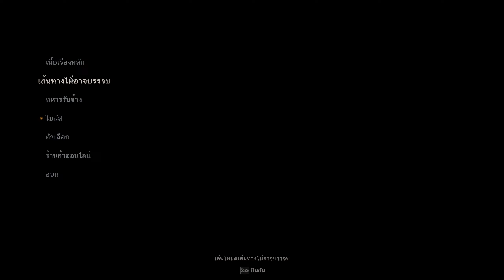RESIDENT EVIL 4 SEPARATE WAYS DLC Gameplay Walkthrough No Commentary Chapter 1 ซับไทย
เล่นเกมส์ตามอารมณ์ อยากเล่นเกมส์ไหนก็เล่น เกมส์ใหม่ เกมส์เก่า เกมส์กระแส ไม่กระแส ข้าพเจ้าเล่นหมด ว่างจากเล่นเกมส์ก็ดูกีฬา ออกกำลังกาย

I'm not good at playing, but my satisfaction is important.
Hope you enjoy watching my channel.

Spec
- INTEL COREI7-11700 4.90 Ghz LGA1200
- RAM Kingston Fury Beast 16GB  BUS 3200
- Mainboard ASROCK B560M PRO4
- Case TS9-000062 AEROCOOL AERO 650M
- GEFORCE RTX3060 12GB
- LG Ultragear Gaming Monitor 27" 27GP850-B 165 Hz